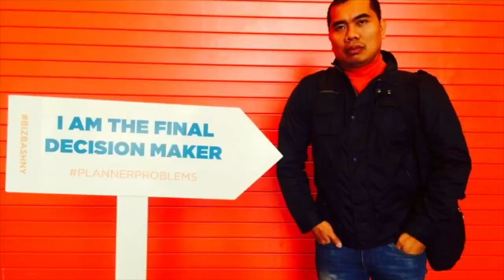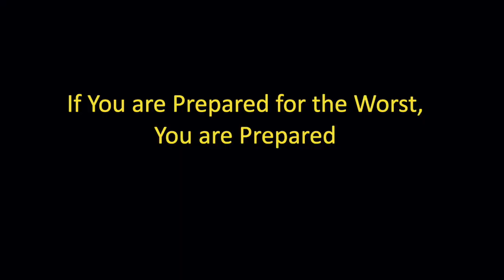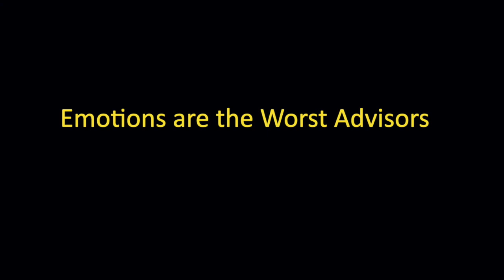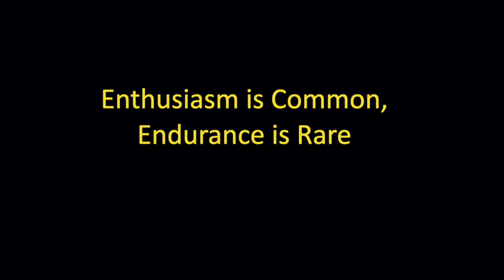5 Small Business Lessons from The Playbook : Coach's Rules for Life | Lebron Produced Documentary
5 Small Business Lessons from The Playbook: Coach's Rules for Life  - a Lebron James Produced Documentary.

If you want some inspiration and some oxygen to keep you pump-up as a small business, you have to watch this.

The Playbook: Coach's Rules for Life gathers 5 legendary coaches and they shared their Rules for Life and how these rules made them successful.

If you want to know why I am raving about this documentary watch and learn from my video.